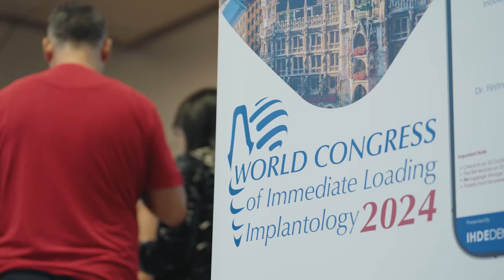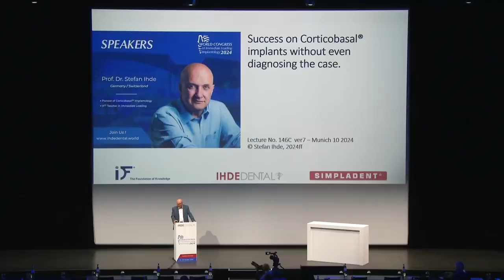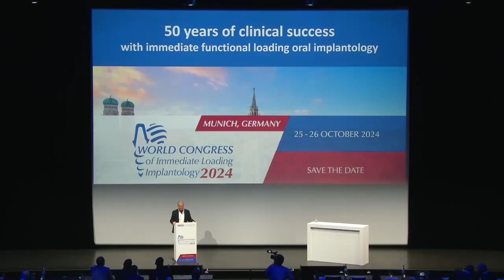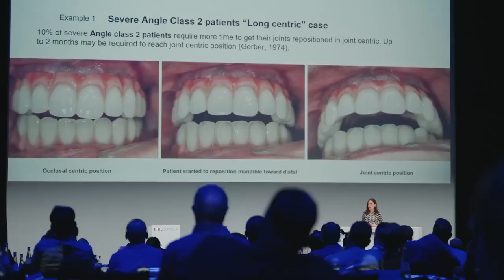The World Congress of Immediate Loading Implantology 2024 in Munich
Check out the highlights from our recent event! 🎉 We had inspiring talks and great networking 🤝, bringing together innovators and experts for a memorable experience.

Thank you to everyone who participated and helped make it a success! 👋